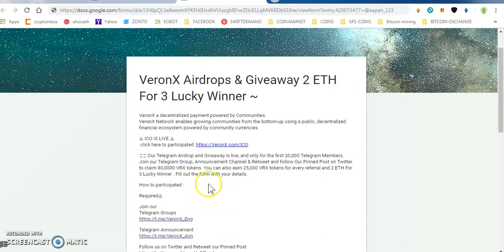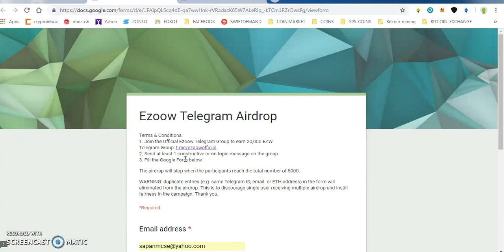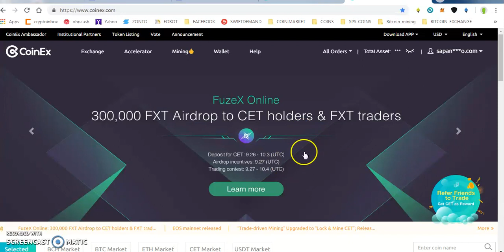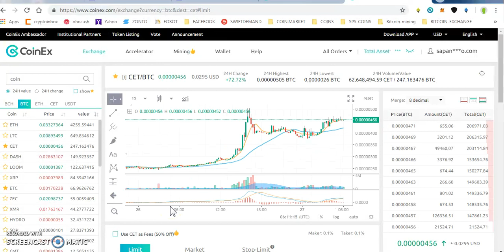20000 EZOOW TOKENS || VERONX 80000 TOKENS AIRDROP